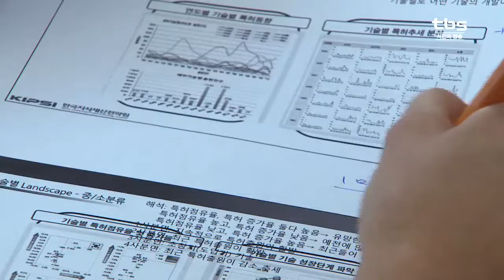[tbsTV] 청년 일자리에 힘 쏟는 자치구들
지난해 청년 실업률은 역대 최악으로 치솟았습니다. 고용 절벽에서 허덕이는 청년들이 매년 늘어나고 있는 상황에서 서울시와 자치구가 청년 일자리에 앞장서고 있는데요. 각 자치구별로 시행하고 있는 청년 일자리 정책을 살펴봤습니다.